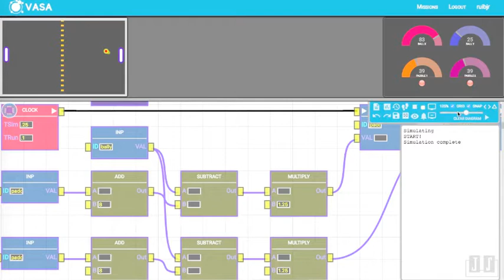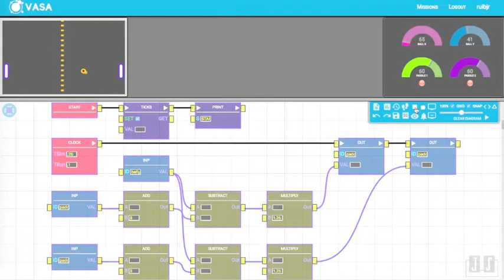BRASA - Aprendendo de Forma Divertida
Nesta missão, você tem de configurar uma lógica de controle, que mova duas "raquetes" virtuais em um mini-jogo de Pong.
Para completar essa missão, você precisará aplicar conceitos de lógica, e equações lineares.